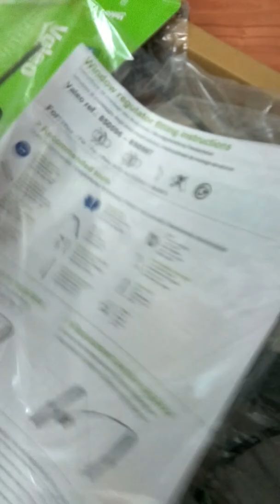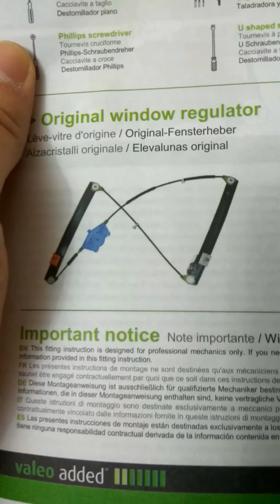Audi A4 B6 B7 door actuator reductor Valeo aftermarket repacement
Replacing door reductor from the front driver's door